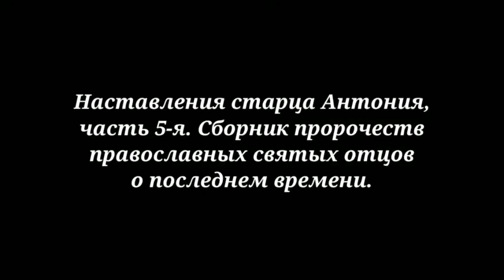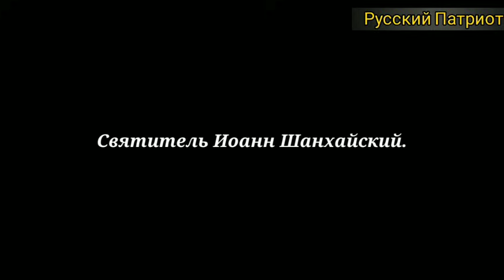Старец Антоний, часть 5-я. Сборник пророчеств православных святых отцов о последнем времени.